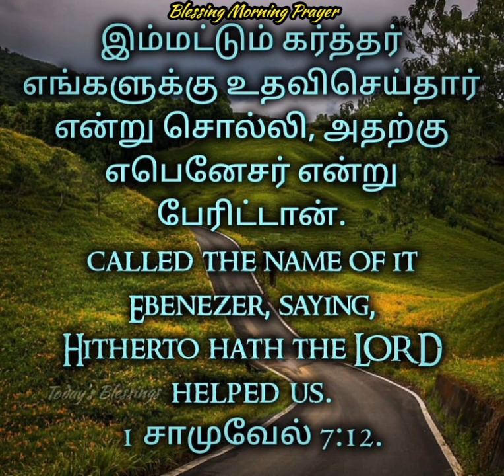எபெனேசர்| Blessing Morning Prayer To Start Your Day | God's Word For You | Today's Blessings